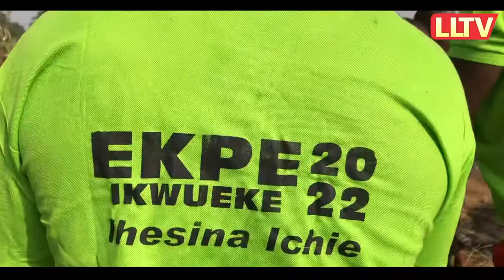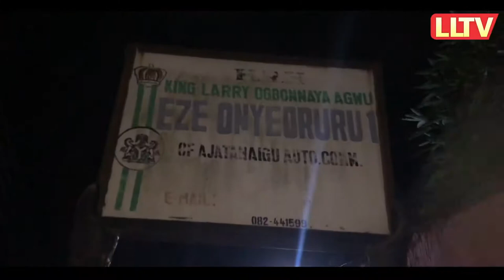Ekpe 2022 (Ihesina Ichie) ikwuano Oboro. Abia State